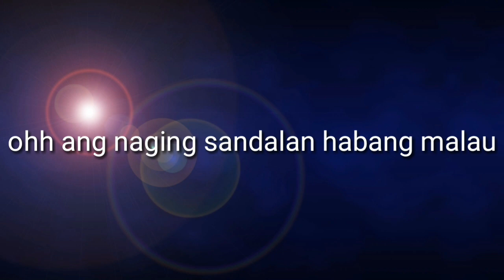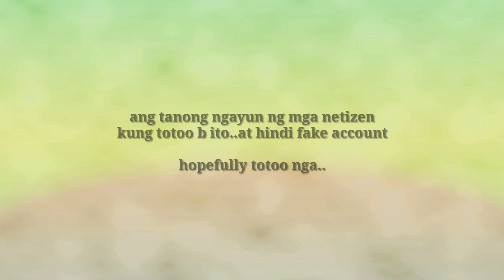Nathan liligawan dw uli sa marian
Family is family..